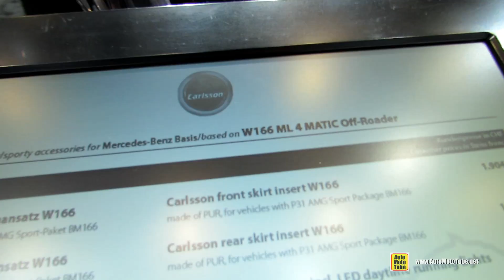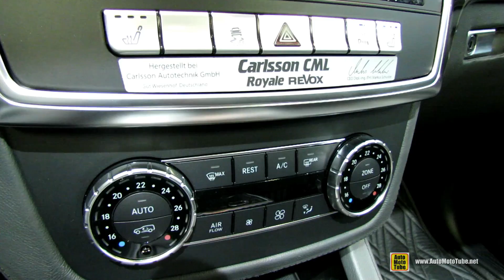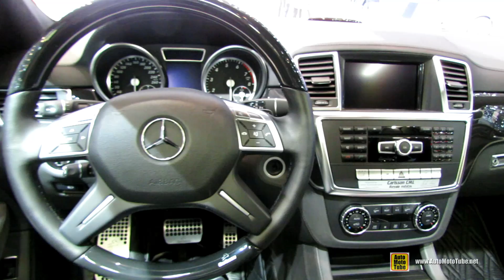2014 Mercedes-Benz ML-Class Carlsson CML W166 - Exterior,Interior Walkaround-2014 Geneva Motor Show